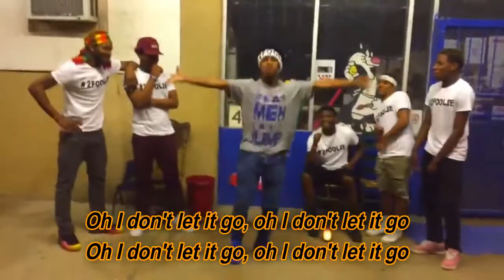SkateBoard P (Lyric Video) - Madeintyo X Big Sean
SkateBoard P by Madeintyo X Big Sean

lyrics:

Oh, K Swisha, oh

Yeah goin' ape like Nigo
Move out the way, please don't be a hero
Bling-blaow, oh, chains on Skateboard P

Yeah, made that money on a Monday
Yeah, ratchet bitch on the runway
Oh, throw that money on the runway
Yeah, took her on a double date
She tryna eat good, steak up on her plate
Gucci on my feet, uh, Gucci on my face
Yeah, she a thot, ugh, get up out my face
Move damn, hurry, woah
Diamond McFlurry, woah
Stackin' my money, woah
Move yeah hurry, woah
Diamond McFlurry, woah
We make a movie boo (skrt-skrt)

[Big Sean:]
Made in Tokyo, damn
Just like most my clothes, damn
Chain on Skateboard P
Skateboard P be my OG
Whole city waiting on me
Fuckboy hate on me like it's they only J-O-B
You owe respect, yeah pay your fee
I changed the game up like the last level
Got beaters B-I-G
And I did the Jesus pieces
I did the POW three pieces
I'm ya niggas OG, yeah
I'm at a level you can't see at
Mine Jacob, your shit costume jewelry, Halloween yeah
Level up, level up, level up
Never let my dogs down, I let 'em up
You in a clique full of niggas I can never trust
Backstabbing pshh that was never us
Only thing behind the back was a pass
Treat my first day like it's my last
Boy my first single was "My Last"
That just shows you right there where I'm at

[MadeinTYO (Big Sean):]
(We been goin' ape like Nigo)
Yeah goin' ape like Nigo (Like Nigo)

[MadeinTYO:]
Hold up baby girl, yeah you know I got it
Oh yeah, oh, nigga kinda poppin'
I've been buyin' Louie, I've been shoppin'
Gotta get it, oh, Yeah no option
KY run me back, KY run me back (KY engineering)
Swisha on the track, Swisha on the track (K Swisha)
Tokyo that crack, Tokyo the crack
Baby run it back, baby run it back
I got the res today
She got a bed today
These niggas feel some way
You let that shit escape
Oh I don't let it go, oh I don't let it go